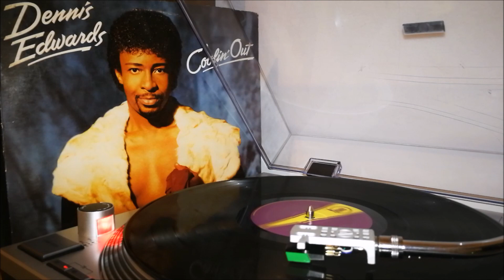Dennis Edwards - No Such Thing 1985 HQ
Gordy Records, (Electrofunk/soul) from LP " Coolin' Out " release in 1985 US
Bass by Louis Johnson and Nathan East
Drums by John Robinson, Ricky Lawson and Vinnie Caliuta
Guitar by Dan Huff
Percussion by Paulinho Da Costa
Prod by Dennis Lambert